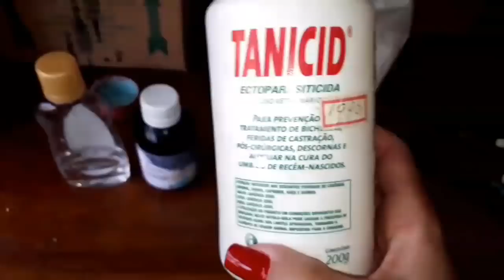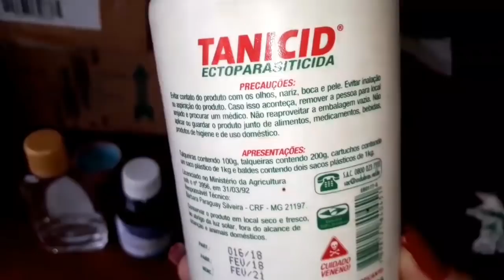Cuidado com o seu cão! O perigo pode vir voando